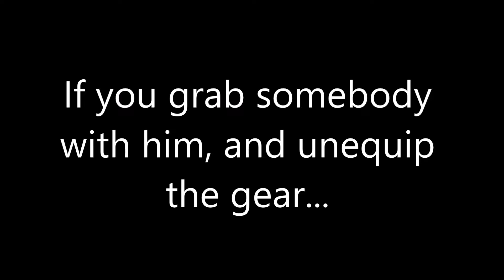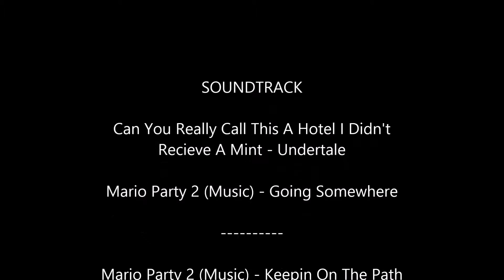[ROBLOX] - Trolling with Crash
why does the gear still work

roblox please fix this